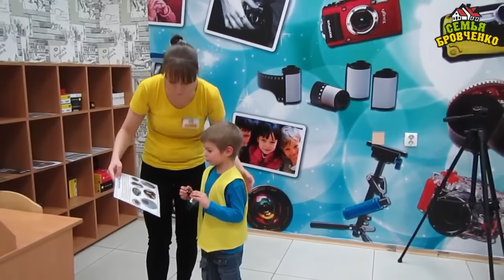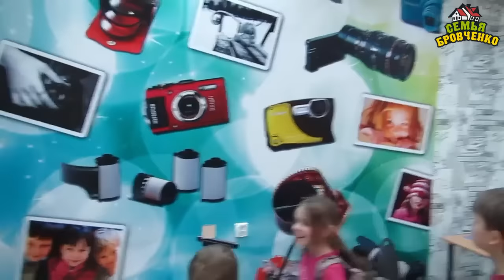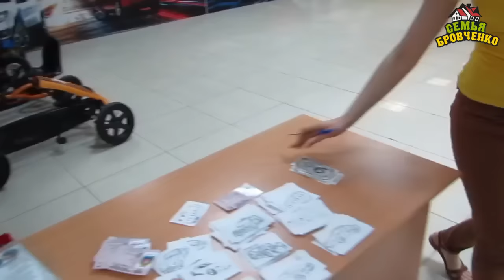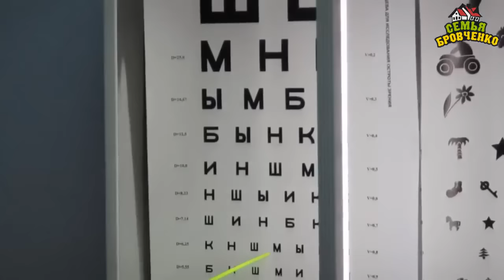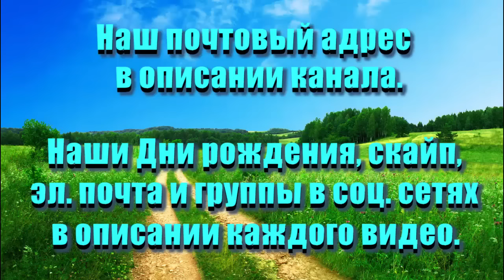Семья Бровченко. Поездка в Иркутск (ч.2). Продолжаем играть в Супер кид (игровой центр) (02.16г.)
Так же смотрите все видео - ролики на тему "Вместе веселимся " Наши дни рождения

Наш почтовый адрес:
664533
Иркутская обл.
Иркутский р-н.
с. Горохово